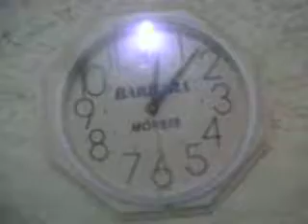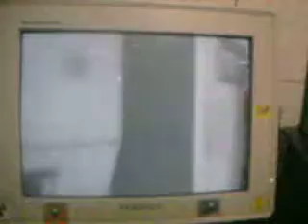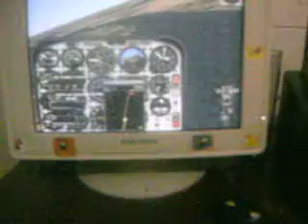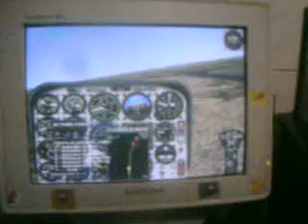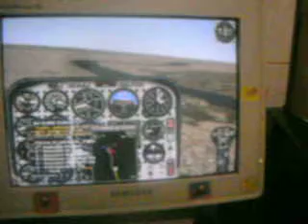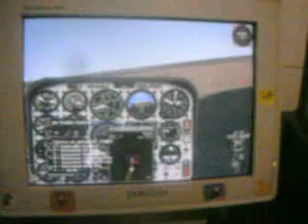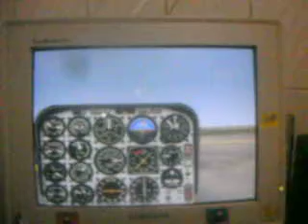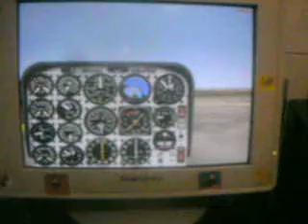Voo de Santana do Ipanema-Al Até Paulo Afonso-Ba no fs 2002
Voo de Santana do Ipanema-Al Até Paulo Afonso-Ba no flight simulator 2002 com o helicóptero Bell Jet Ranger 206 de prefíxo-PP-ELA...ATENÇÃO: NENHUM SIMULADOR DE VOO ATÉ A DATA DE 26/09/2012, DATA DE POSTAGEM DESTE VÍDEO, JÁ MAIS RECONHECEU A PISTA DE POUSO DE UMA FAZENDA PARTICULAR NO POVOADO JUAZEIRO EM SANTANA DO IPANEMA-AL... OU SEJA! ESTA PISTA DE POUSO ´´NÃO EXISTE´´ EM NENHUM SIMULADOR DE VOO. E NEM A ANAC [AGENCIA NACIONAL DE AVIAÇÃO CIVIL], NUNCA RECONHECEU ESTA PISTA DE POUSO. POR TANTO ESTE VÍDEO FOI FILMADO DE ´´IMPROVISO´´,,,,,,,,, POR EU MESMO O REPÓRTER AMADOR SBUF CHESF,,,,,,, JÁ QUE EU NA VIDA REAL EU CONHEÇO ESTA PISTA DE POUSO ´´CLANDESTINA´´ EM SANTANA DO IPANEMA-AL. ENCLUSIVE EU SEMPRE COSTUMO OUVIR NO MEU RÁDIO HT OS HELICÓPTEROS QUE POUSAM E DECOLAM DESTA PISTA DE POUSO DE SANTANA DO IPANEMA-AL, POIS SEMPRE POUSAM HELICÓPTEROS NO AEROPORTO DE PAULO AFONSO-BA PRÁ REABASTECER COMBUSTIVEL,, E REPORTAM ESTAR VOANDO NESTA PISTA ´´CLANDESTINA ´´ DE SANTANA DO IPANEMA-AL. ATENÇÃO: ESTA MESMA PISTA DE POUSO DE SANTANA DO IPANEMA-AL JÁ FOI DESTAQUE NOS TELEJORNAIS DE TODO O BRASIL, APÓS OCORRER UM DESASTRE NUMA CORRIDA DE CAMINHONETES PROMOVIDA PELOS POLÍTICOS DE SANTANA DO IPANEMA-AL, ONDE UM DOS PARTICIPANTES DA TAL CORRIDA ACABOU MORRENDO, QUANDO SUA CAMINHONETE CAPOTOU AO FAZER MANOBRAS PERIGOSAS, CUJA CORRIDA ERA REALIZADA DENTRO DA PRÓPRIA PISTA DE POUSO DE SANTANA DO IPANEMA-AL. OBS: EU DECOLEI DE SANTANA DO IPANEMA-AL PELA RADIAL DE SAÍDA 160, E SANTANA DO IPANEMA-AL FICA A 50 MILHAS FORA DO AEROPORTO DE PAULO AFONSO-BA.